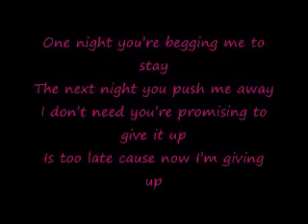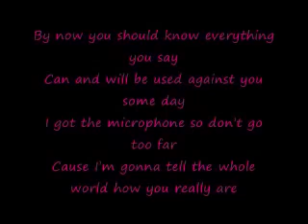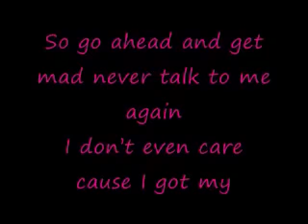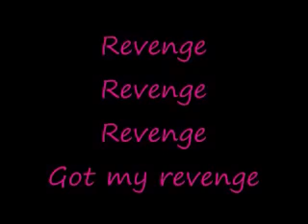REVENGE MUSIC WITH LYRICS-- PLAIN WHITE T'S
HEY EVERYONE!! THIS IS MY FIRST MUSIC VIDEO WITH LYRICS!!
HOPE YA ENJOY IT :) THX
- HATSTELLA199-